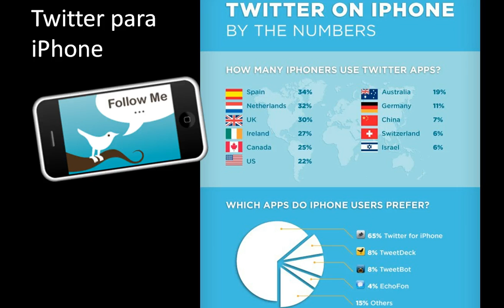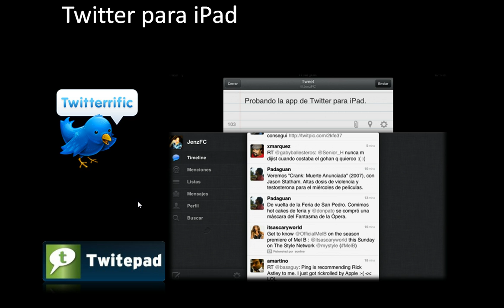Apps para usar Twitter en tu móvil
¿Qué aplicación usar en tu móvil? ¿Es mejor una u otra según el sistema operativo que uso? Un sencillo tutorial para usar mejor Twitter en tu móvil.